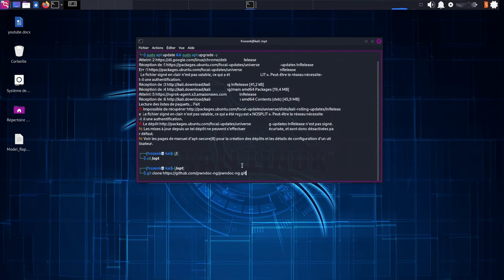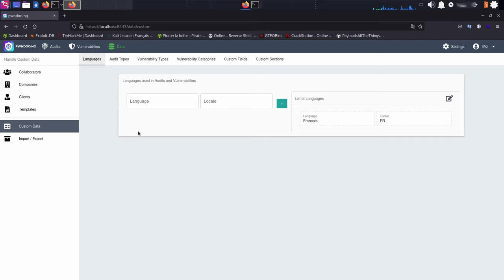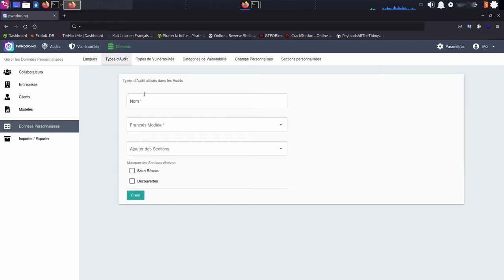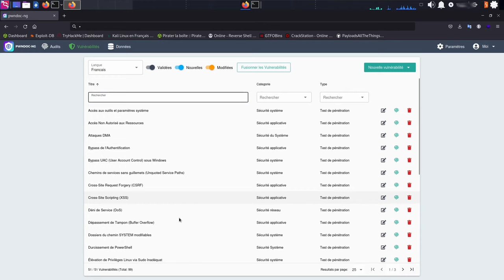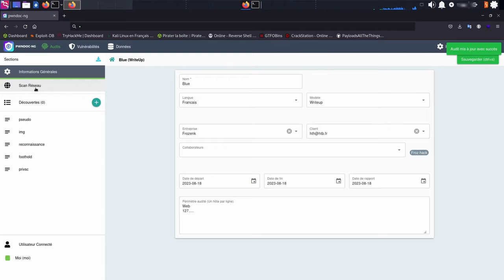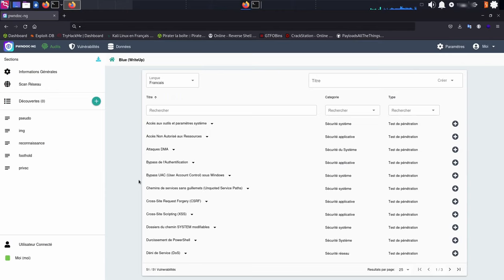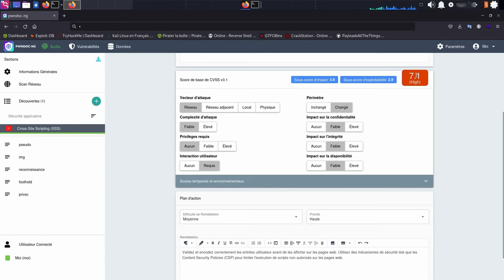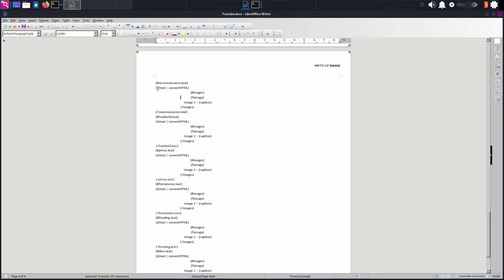Création de rapport pentest avec PWNDOC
Petit jeu : Devinez combien de fois le terme "En l'occurrence" s'est glissé dans la vidéo ? (Répondez en commentaire !)

Besoin de rédiger des write-ups ou des rapports pour vos CTF (ou pentests) sans perdre un temps fou ? Découvrez Pwndoc, l'outil qui crée une base de données de vulnérabilités réutilisables et des modèles pour générer vos documents en un clin d'œil !
Dans cette vidéo, nous allons voir l'installation et une configuration rapide avec un Template de write-up que je mets à votre disposition
Vous pouvez également retrouver le document récapitulatif sur l'installation et la configuration et un fichiers de 70vulns en Français

N'hésitez pas à suivre la chaîne pour ne rien manquer de nos prochaines explorations. 👇

Si le monde du hacking éthique et des CTF vous intéresse, vous apprécierez certainement notre Discord spécialisé. C'est une communauté vibrante et conviviale où nous apprenons ensemble.